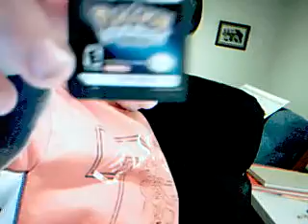Pokemon diamond DS review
It is a awesome game